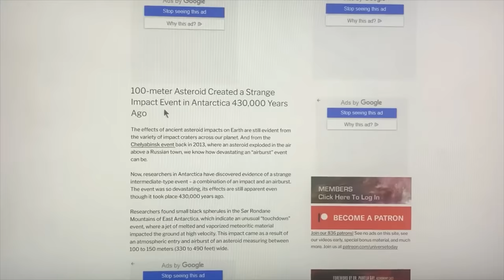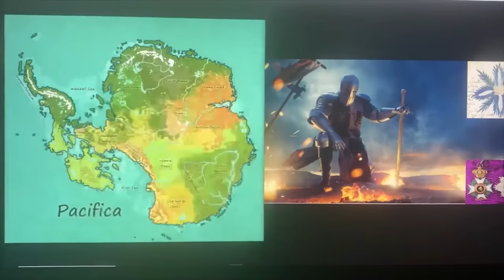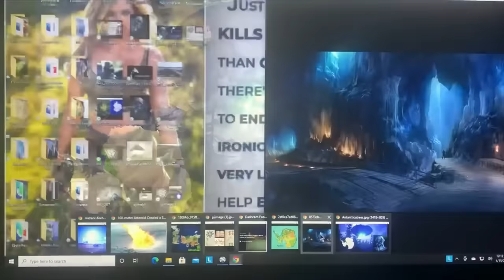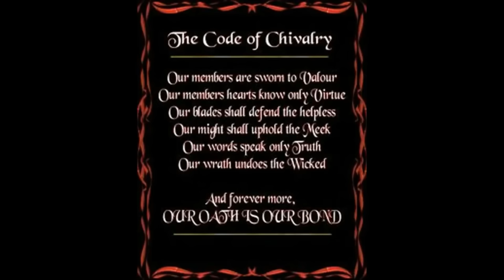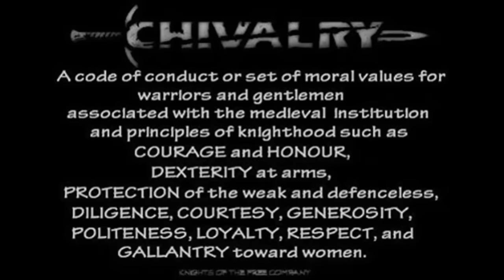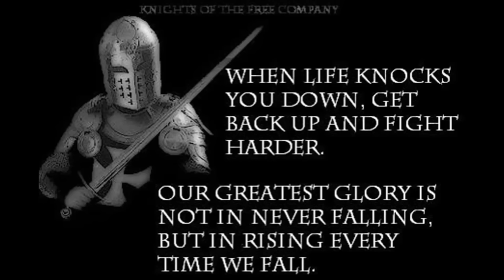!~*IMPACT ALERT*~!MASSIVE DEVASTATION NOW CONFIRMED AS MOUNTAIN SIZE SPACE ROCK HEADS FOR OUR PLANET